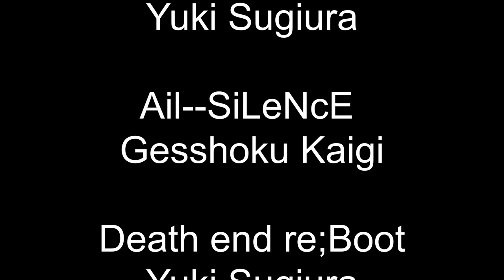Tea Time With Torloth ; Death end Re;quest 2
HAPPY HALLOWEEN!!!

Today we are talking about Death end re;Quest 2 one of my favourite games of the year. Please let me know how I can improve besides the camera that I already know is bad, looking for a good replacement.

Tea Time With Torloth
Death end Re;Quest 2

Jixie ,Dragon Bread
and Mr.Overmind

Music Credits

For EVEr
Yuki Sugiura

Murderous Genome
Yuki Sugiura

Ail--SiLeNcE
Gesshoku Kaigi

Death end re;Boot
Yuki Sugiura

D.e.r.Q.2
Yuki Sugiura

Running Out of Miracles
Yuki Sugiura

Battle Hymn
Yuki Sugiura

Banking on You
Yuki Sugiura

Reality's Breaking
Yuki Sugiura

Sorrow Comes to Roost
Yuki Sugiura

Moratorium Dirge
Yuki Sugiura

The World as We Know it
Yuki Sugira